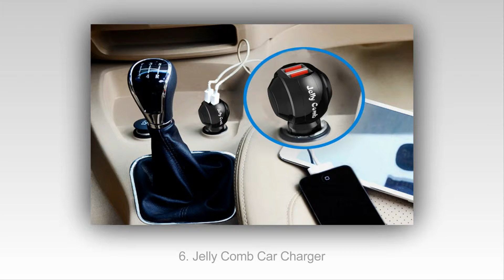2015 Yılında En Iyi 10 En Iyi Yıldırım Araç Şarj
2015 yılında Top 10 En İyi Yıldırım Araç Şarj
10. Kensington PowerBolt Lightning Car Charger for iOS
9. MFI Apple Certified Lightning Car Charger from Xentris
8. OoRange New Lightning Car Charger
7. LightningFast Apple Cerfified Lightning Car Charger
6. Jelly Comb Car Charger
5. Encased Rapid Lightning Car Charger
4. Nexcon Lightning Car Charger
3. Anker Lightning Car Charger
2. Skiva Apple Lightning Car Charger
1. AmazonBasics Lightning Car Charger